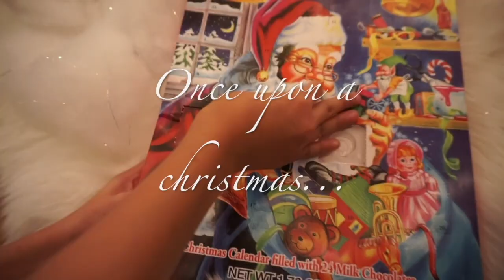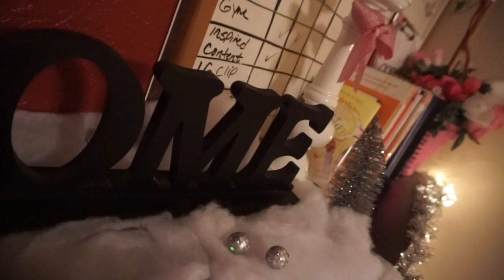CHRISTMAS VLOG | 2018